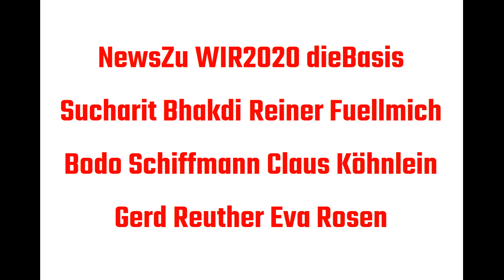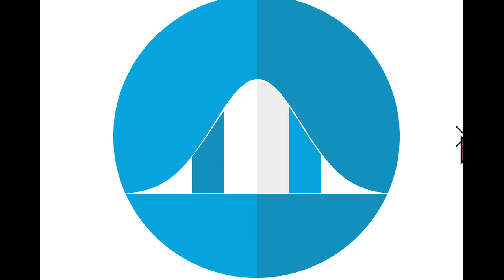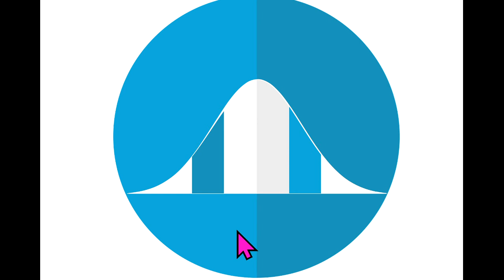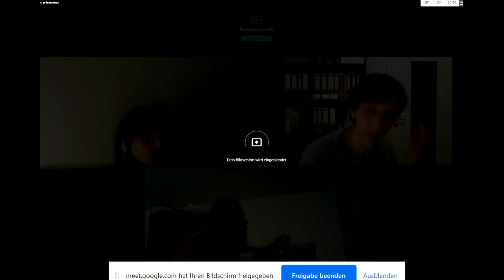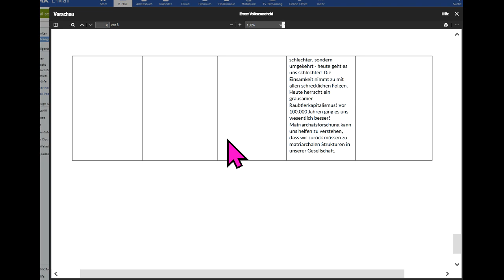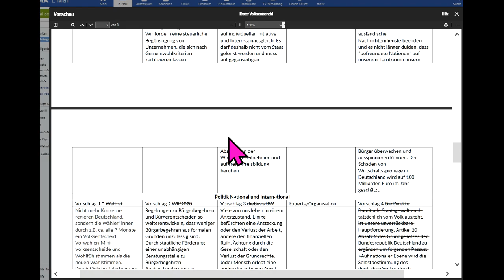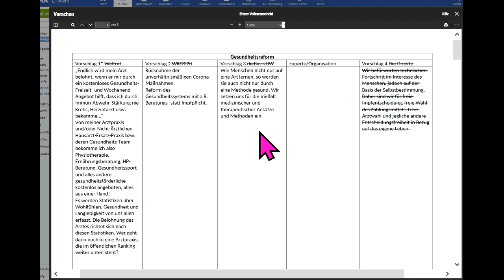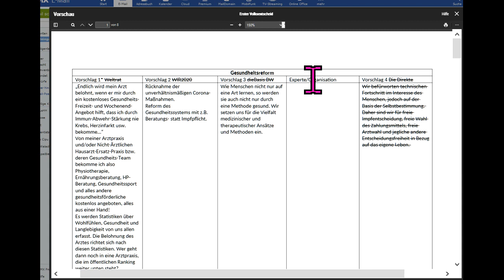WIR2020 eu-Mitglied fragt! Talk zu dieBasis Sucharit Bhakdi Reiner Fuellmich Bodo Schiffmann Reuther